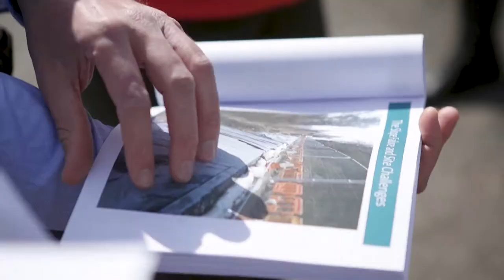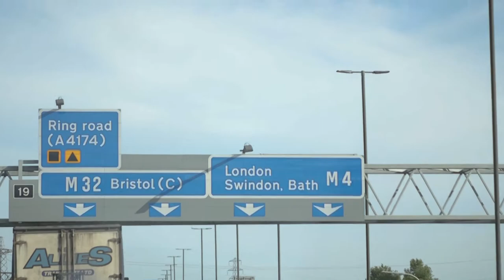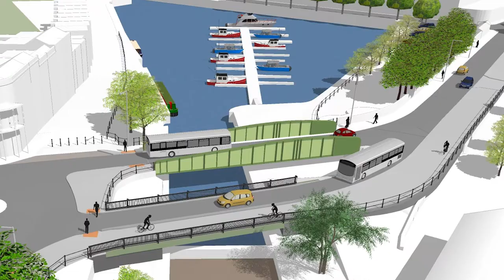ICE South West Awards 2018